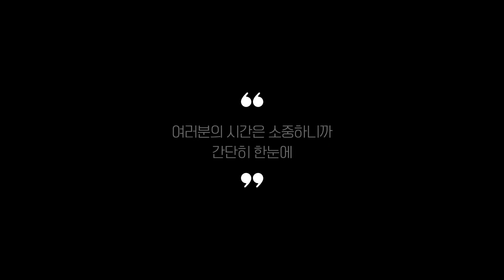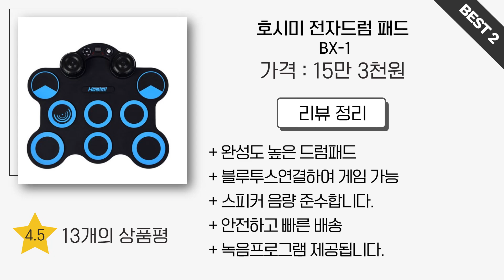드럼패드 추천 2023 Best 5 (리뷰 간단 정리 영상)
0:25
5위
Neirny 스틸 텅드럼 (6만 1천원)

0:37
4위
Neirny 전자 드럼 패드 (10만 6천원)

0:48
3위
모나코올리브 드럼연습패드 (1만 6천원)

0:59
2위
호시미 전자드럼 패드 (15만 3천원)

1:11
1위
삼익악기 전자드럼패드 (5만 2천원)